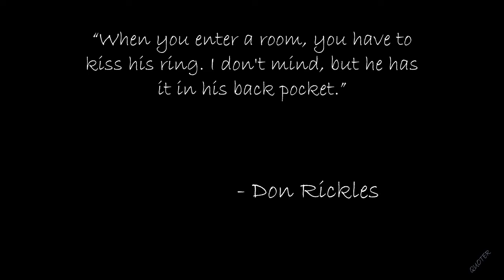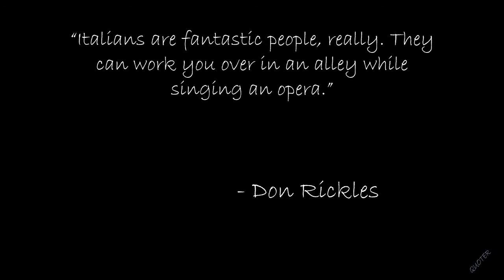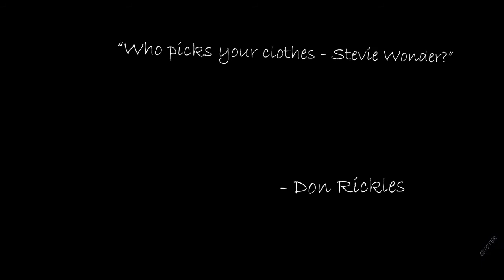QUOTES: Don Rickles ~ Comedian & Actor!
Don Rickles (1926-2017) comedic style is mainly insults.